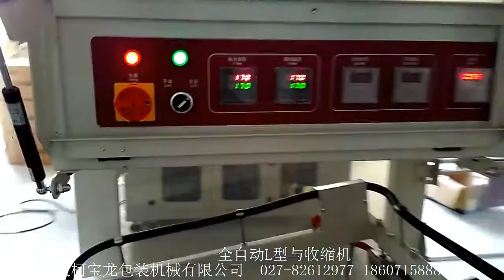Automatic L-type and shrinking machine